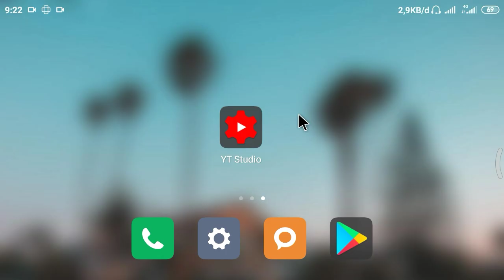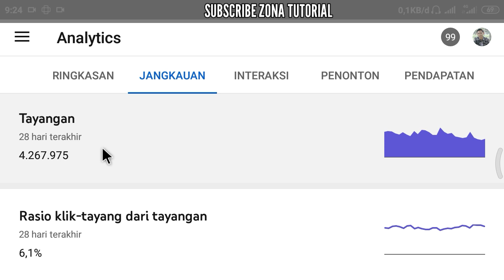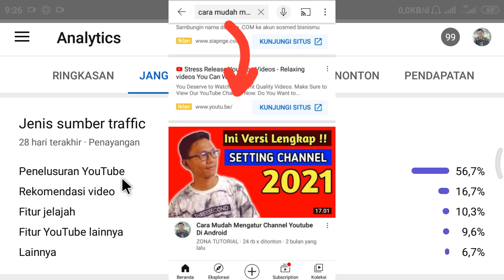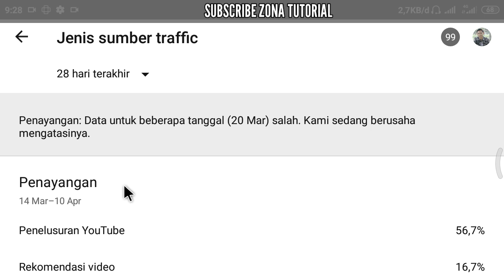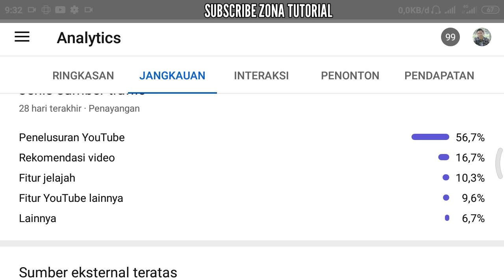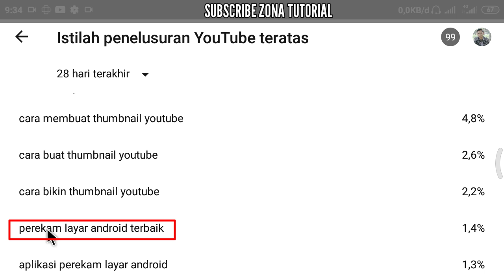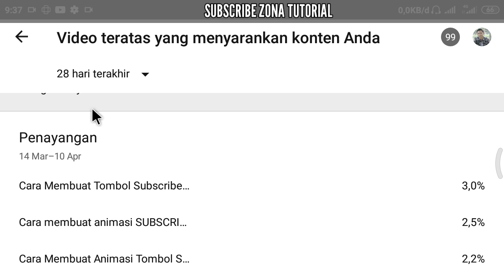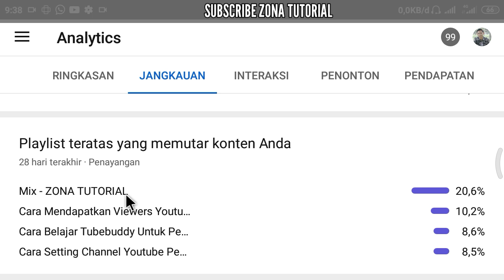Belajar Aplikasi YT Studio Bagian Analytics - Menu Jangkauan #2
Aplikasi YT Studio atau Apk YT Studio adalah sebuah aplikasi resmi yang digunakan untuk melihat perkembangan sebuah channel, salah satunya bagian menu Analytics Youtube Studio. Cara Menggunakan Aplikasi YT Studio ataupun Cara Menggunakan YT Studio juga sangat mudah untuk dipahami, ini merupakan video bagian kedua yang akan membahas bagian jangkauan yang ada di menu Analytics YT Studio. Video Ini juga termasuk bagian untuk cara memahami Analytics Youtube Studio Di Hp. Berikut beberapa bagian dalam video ini, dan kamu bisa menggunakan timestamp yang sudah disediakan.

TimeStamp Video Ini :
00:00 Pembukaan Dan Intro
00:15 Membuka Menu Jangkauan
01:10 Data Tayangan
01:50 Rasio Klik Tayang
03:41 Jenis Sumber Trafic
07:05 Sumber Exsternal Teratas
08:20 Istilah Penelusuran Youtube
11:11 Data Video Teratas
12:41 Data Playlist Teratas
14:17 Penutup